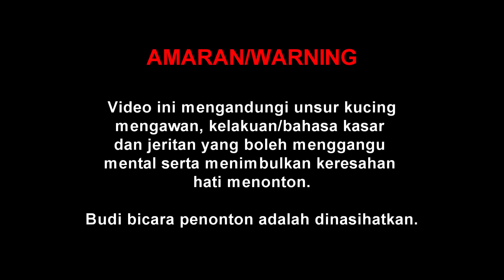FULL TEAM GEEKFAM , REVIEW SKIN ROGER EPIC CYBORG WEREWOLF !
I am Amirul "Feekz " Shafiq. Welcome to World of Toxic
I am a Professional Mobile Legends player and streamer for team Geek Fam.